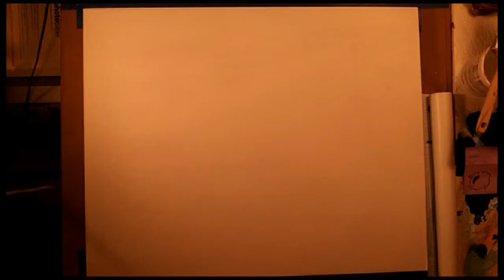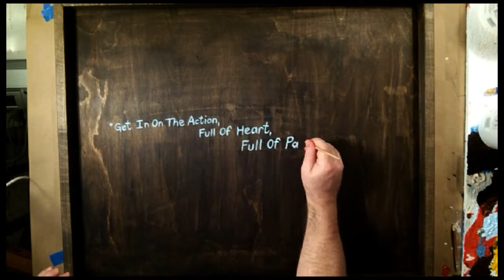"On Our Way" by Big River - Time Lapse Painting Video - Seattle, WA - cooneyarts.com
Jon Cooney - drums, acoustic guitar, main/backing vocals. Jordan Cunningham - bass, electric guitar, keys,backing vocals. Caitlin Romtvedt - backing vocals. 'On Our Way' written by Jon Cooney.  Song/video submissions for the Don Was & Guitar Center's Singer-Songwriter Competition 2013.